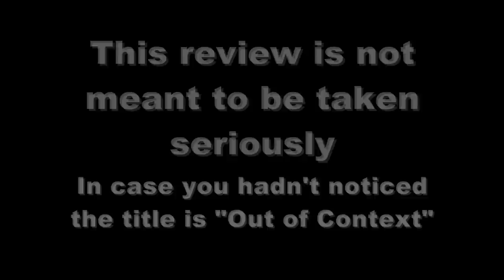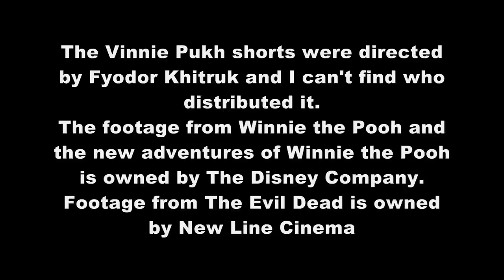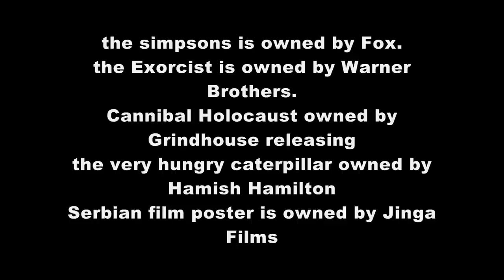An Out of Context Review of Russian Winnie the Pooh - "Vinni Pukh"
Hello.

This is my silly review of the Russian adaptation of Winnie the Pooh. Yes this is a "joke review" I do see the merit in it.